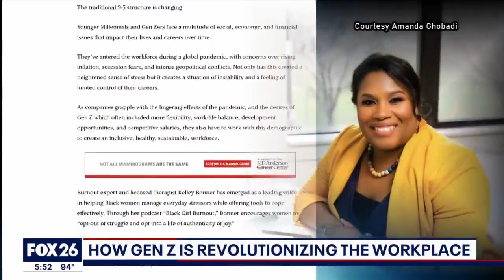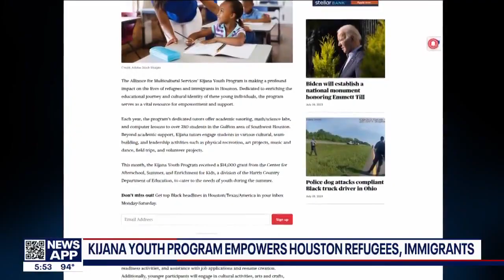The Defender Network Top 3 Takeaways